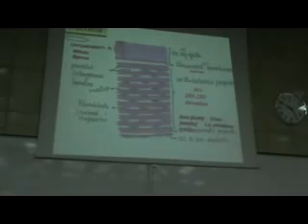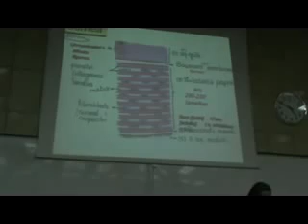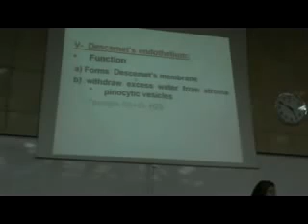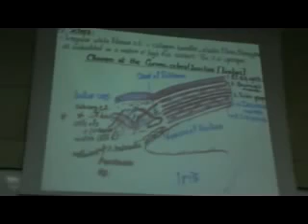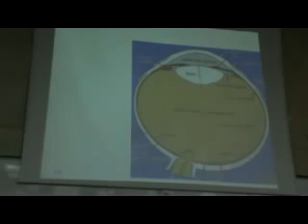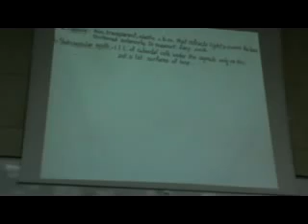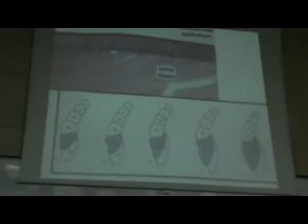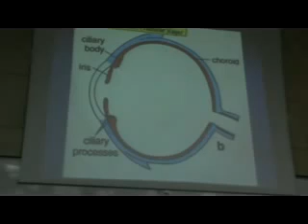dr gihan eye 1 outer fibrous layer,lens,vitrous